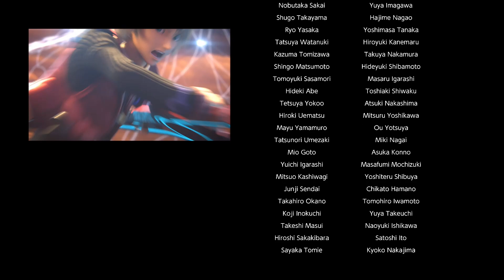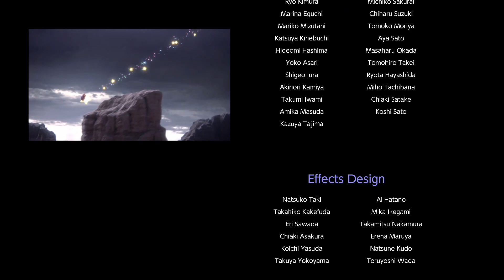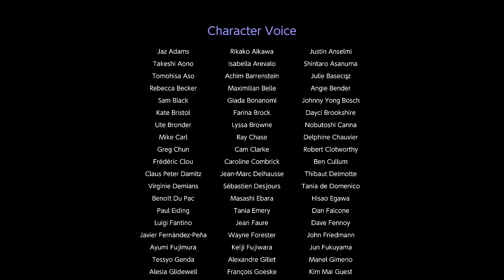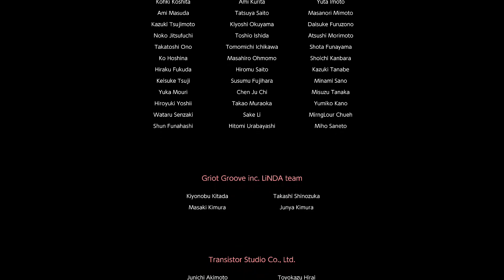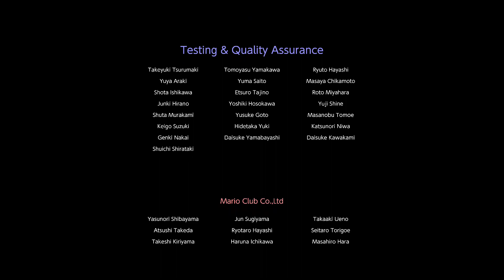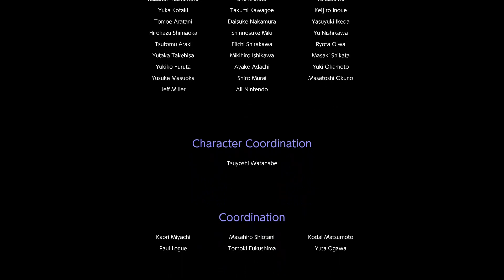Super Smash Bros. Ultimate - Restoration (True Ending)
Light and Dark, defeated.